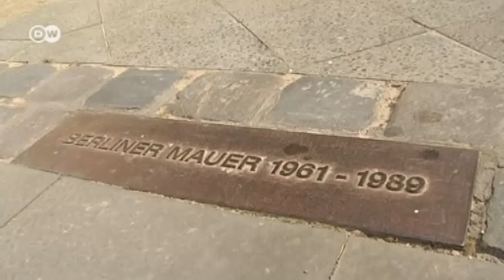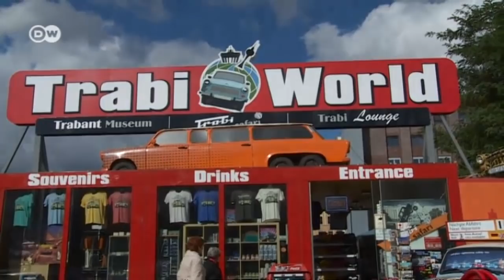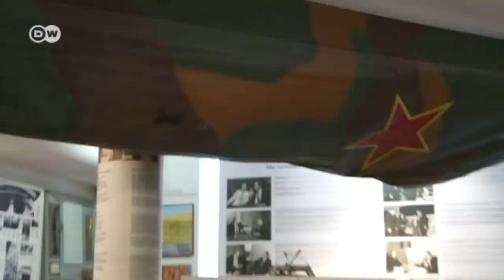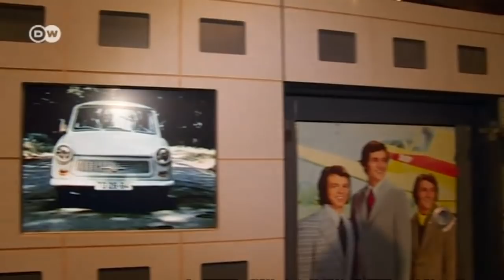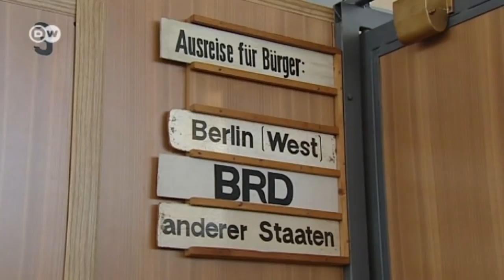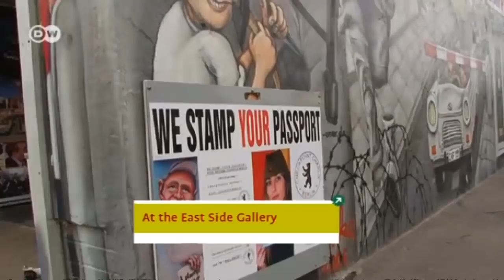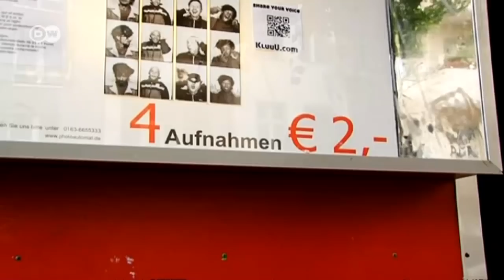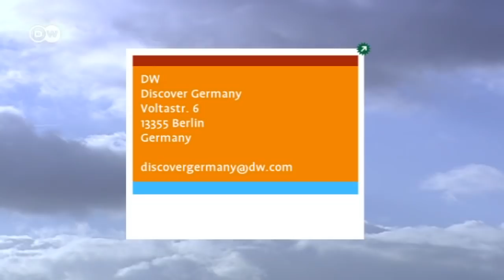Berlin: Constantly changing city | Discover Germany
Berlin - a constantly changing capital. Berlin has repeatedly reinvented itself - after the destruction of World War II or with challenges like the reunification. Today the modern metropolis welcomes visitors from all over the world.